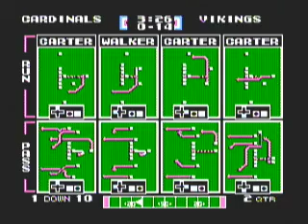Epic immediate fumble recovery and 85 yard rumble for a TD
What looks to be a solid gain for MIN on a picked play turns into a career play for Tecmo Garth Jax - an 85-yard fumble recovery return that is so epic it glitches out the recording software. But is it really a touchdown...?